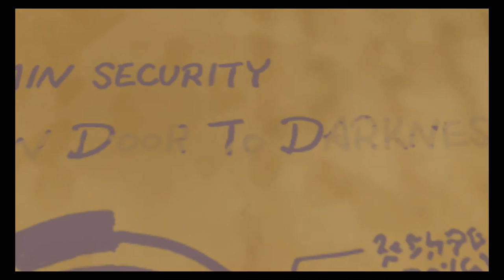Let's Play Kingdom Hearts Dream Drop Distance[Deutsch]Ep.16 - Digitaler Showdown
Ausserdem...Xemnas!

Genre: J-RPG

Sprache:Englische Sprachausgabe,Deutsche Untertitel und Kommentare
Blind: Nein
Schwierigkeitsgrad: Profi

Da ich diesen Titel schon gespielt habe, weiß ich schon die Antwort ^^.Wer hätte gedacht das es in anderen Welten auch böse Leute gibt?

Genre: J-RPG

Blind: Nein
Schwierigkeitsgrad: Profi